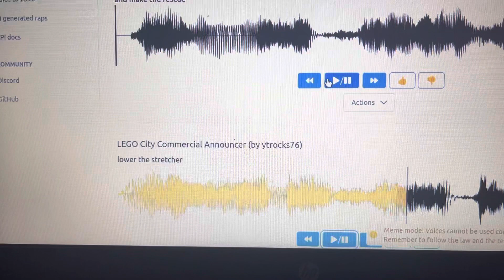LEGO City Commercial Announcer In Uberduck